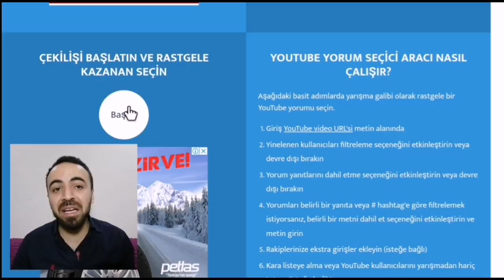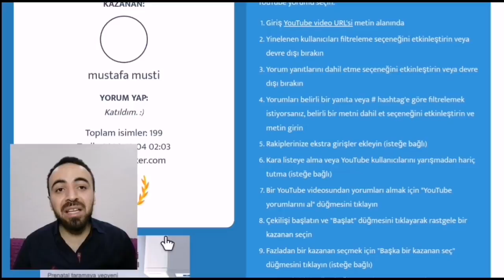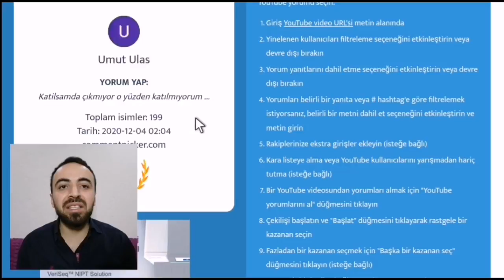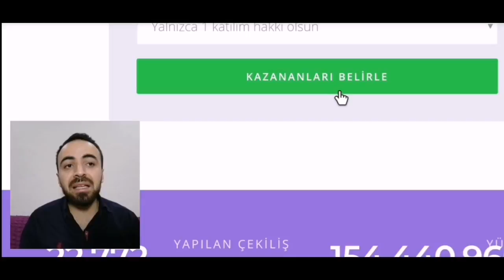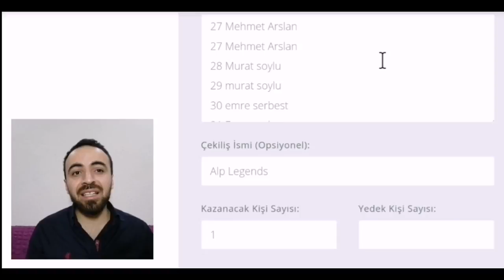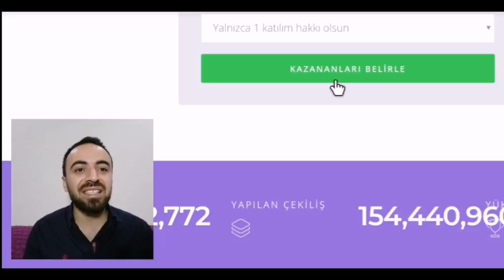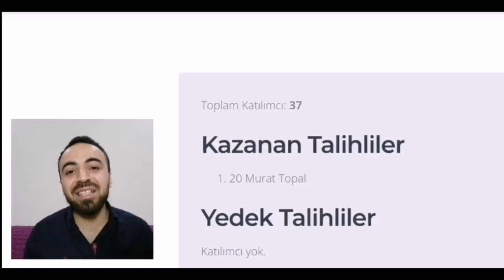CEKİLİŞ SONUCU VE... | RAID: Shadow Legends Türkçe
Merhaba Arkadaşlar bu videomda bu haftaki yapmiş oldugumuz cekilişini kazanan arkadaşlar belli oldu... Kazanan arkadaşlar bana 24 saat içerisinde ulaşması gerekiyor...

Alp Legends YouTube kanalimda RAID Shadow Legends Türkçe oyun videoları vardır. Elimden geldiğince sizlere en kaliteli videolar üretmeye çalışıyorum. İyi eğlenceler...

 İşte Raid: Shadow Legends için yükleme bağlantım. Oyunu bu bağlantıdan yüklersen  gücünüzü artıracak ücretsiz eşyalar elde edeceksiniz!